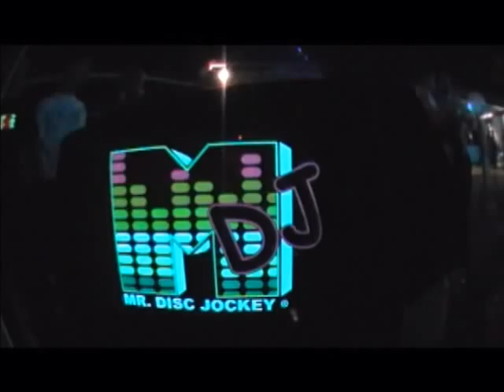Animated Shirt Worn By Alem, Beat Box